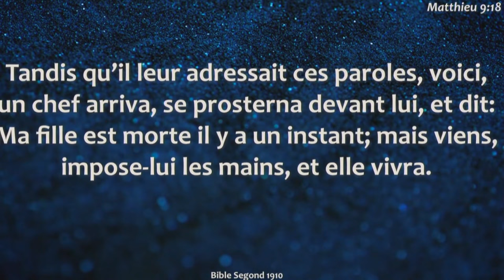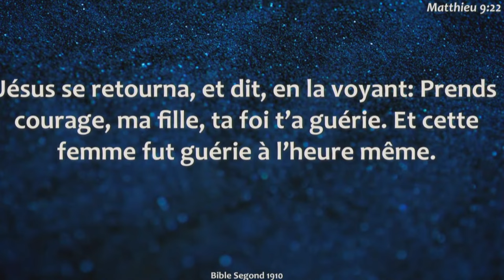Nan Sa Wap Travèse a, Men Kisa Bondye Voye Diw | Pasteur Malory Laurent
Nan Sa Wap Travèse a, Men Kisa Bondye Voye Diw